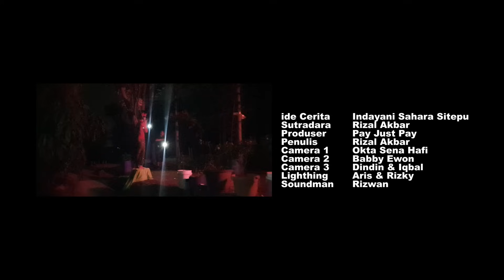RAGA | Horror Short Movie Indonesia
Sinopsis :
Berkisah tentang 1 keluarga krisnkros(ayah),putri(mama) dan anak mereka  zahra yang baru pindah dari jakarta ke bandung.
Tanpa sadar kepindahan mereka mengundang bahaya dan memanggil arwah nyai jaipong dan anaknya
Apa yang menyebabkan mereka di hantui nyai jaipong dan anaknya?

Copyright  -  GW27 Production